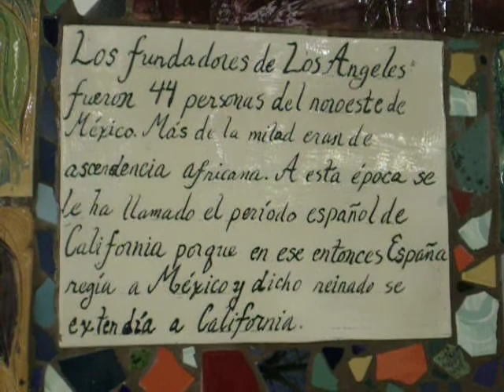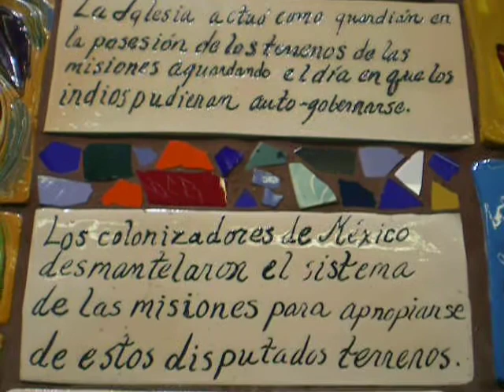Los fundadores de Los Angeles fueron 44 mexicanos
del Sureste de Mexico...

Pio Pico y...

Estacion del subterraneo metrico rojo "Universal City"

Diciembre, 2009